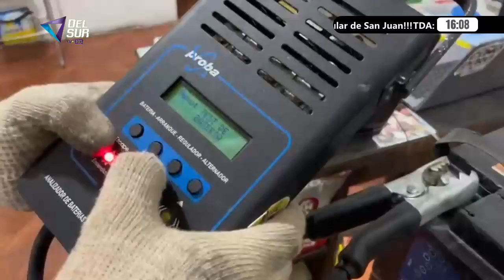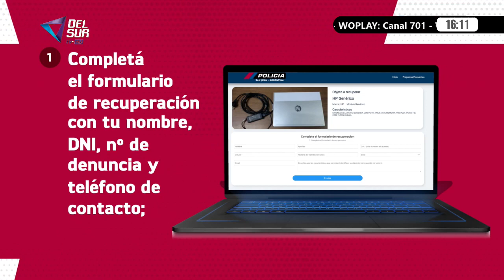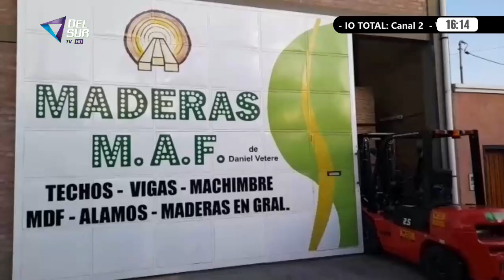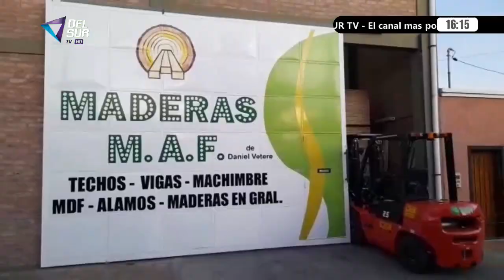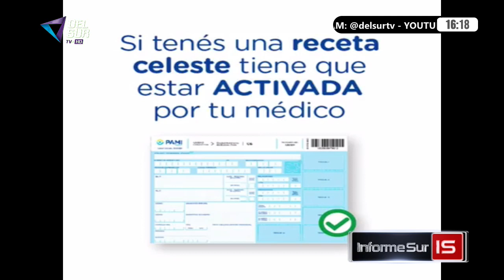INFORME SUR - DEL SUR TV - 04 septiembre 2023 -